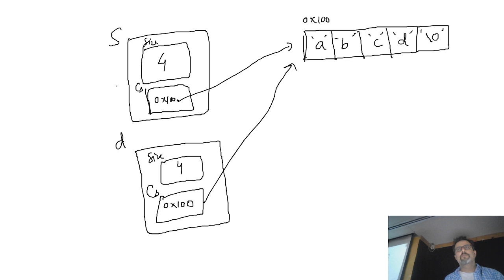String class | Copy Constructor | OOP | C++